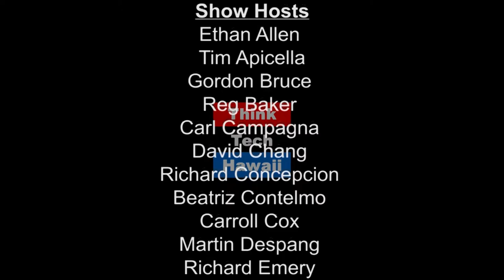What we can Learn from University of Wisconsin on Smart Transportation 1 Output 1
Hawaii, State of Clean Energy with co-hosts Jay Fidell and Sharon Moriwaki welcome special guest Eric Sundquist of the State Smart Transportation Initiative at the University of Wisconsin.  Sharon, Eric and Jay discuss What can we learn from the mainland to achieve our goals for clean transportation in Hawaii.